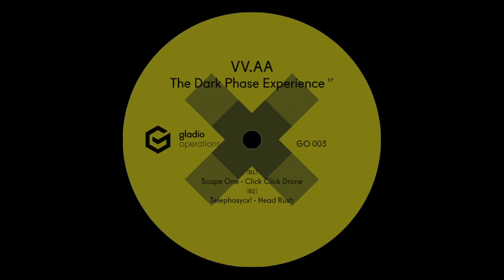Telephasycx! - Head Rush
Label: Gladio Operations
Catalog# GO 003
Country: Spain
Released: 2020
Genre: Electronic
Style: Electro

Mastered by Boris Divider
Graphic Design by Silvia Míguez